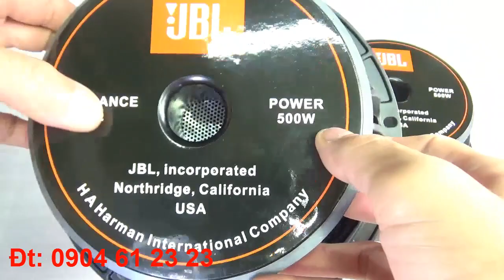Bass JBL 25 Công Suất Khủng Hàng Chuẩn China 100%. đt: 0904612323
Bass JBL 25 Công Suất Khủng Hàng Chuẩn China 100%. đt: 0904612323. Huấn audio chuyên mổ xẻ loa bãi xịn: bmb bãi, bose bãi, âm ly bãi. Anh em vào xem rồi ủng hộ kênh bằng cách ấn đăng ký, like, chia sẻ xin cảm ơn. Anh em cần mua loa bãi xịn: bmb cs 455, bmb cs 450, bmb cs 300v, bose 301 seri 2, bose 301 seri 3, loa jbl, âm ly jarguar pa 506n, pa 203n, đẩy...Đc: 316Tây Mỗ, Từ Liêm, Hà Nội đt: 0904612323. web